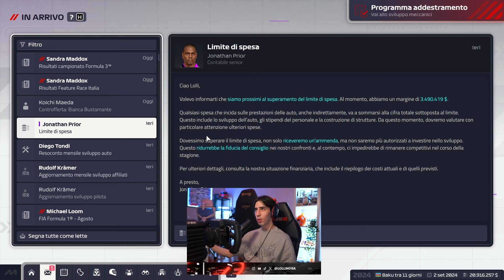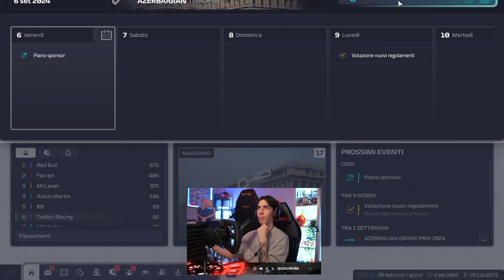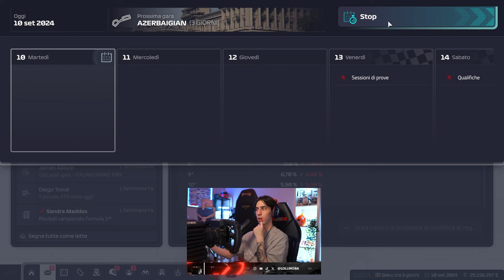TANTI DANNI NON per COLPA NOSTRA! - F1 MANAGER 2024 CREA UN TEAM #16 BAKU